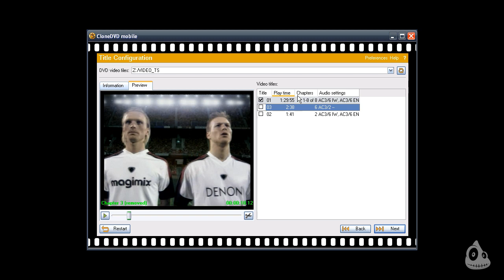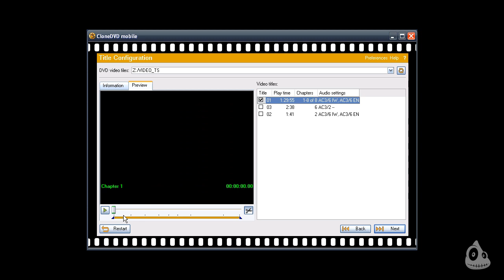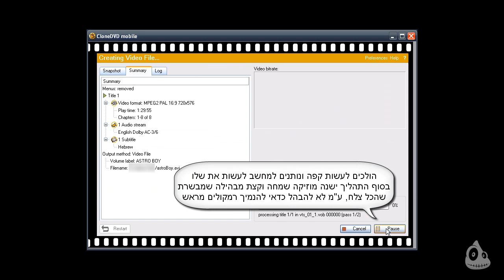המרת DVD לקובץ AVI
במדריך זה נלמד איך להמיר DVD לקובץ מחשב מסוג AVI - divX שניתן לניגון ע"ג המחשב/סטרימר/טלפון נייד.
המטרה העיקרית היא להגן על דיסק המקור מפני שריטות ונזקים שנגרמים משימוש תכוף בדיסק וגם לאפשר ניגון במכשירים אשר אין להם אפשרות לקרוא דיסקים (נטבוקים ושאר המכשירים הנזכרים למעלה).

אין במדריך זה כל המלצה ו/או כוונה לעודד העתקה ושכפול פיראטיים.